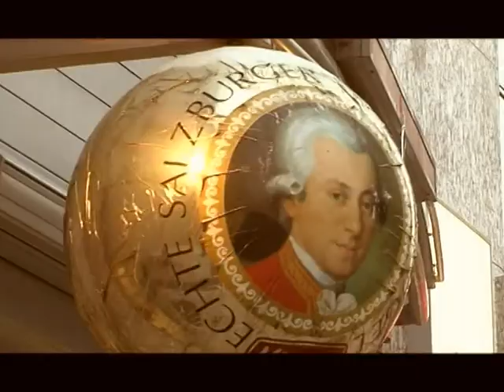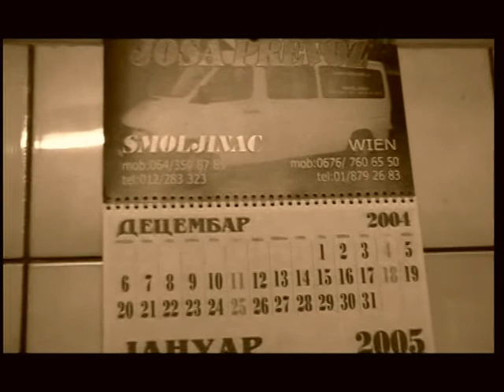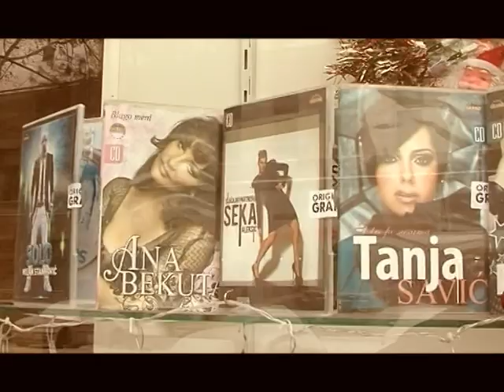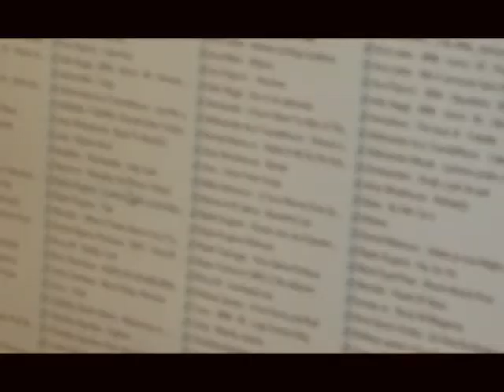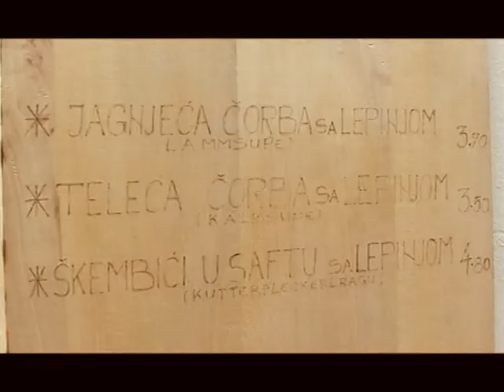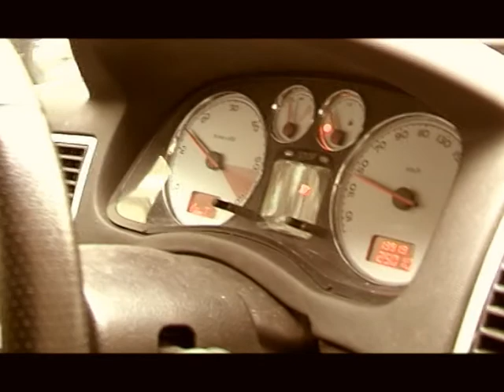ZBOG ČEGA MI DUŠA JECA 2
Nastavak dokumentarnog filma iz 2005. godine o našim gastarbajterima iz Smoljinca. Drugi deo snimljen je 2010. godine u Beču i prati životnu priču dvojice meštana sela Smoljinac kod Požarevca. Film je emitovan u serijalu "Trag" RTS, 2010. godine, a osvojio je i brojne nagrade na filmskim i TV festivalima. Autor Novica Savić.